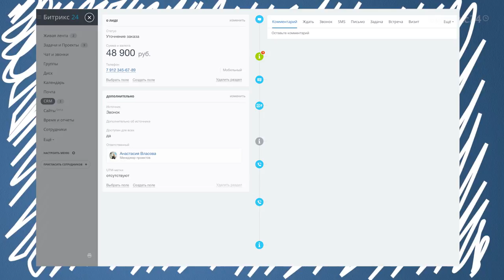Правило 1: Контролируйте каналы общения с клиентами // "7 Правил Клиентосбережения"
▶ Пошаговая инструкция как автоматизировать удержание клиентов на всех этапах работы: от первого контакта до повторных продаж

7 правил клиентосбережения от Битрикс24

Клиенты пропадают после первого обращения,  теряются при заключении сделки и уходят к конкурентам. Но вы хотите, чтобы клиенты покупали именно у вас снова и снова. Есть ли лайфхак?

Первое правило клиентосбережения: возьмите под контроль все способы общения с клиентами!